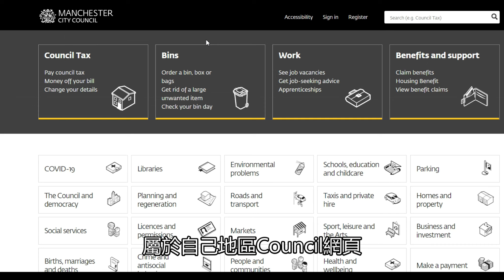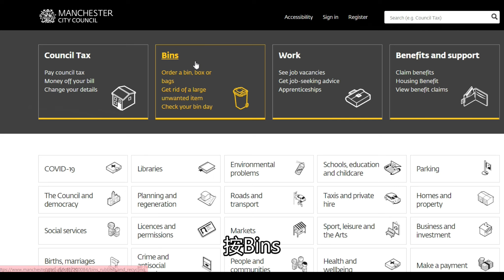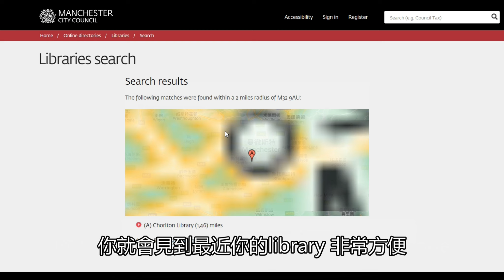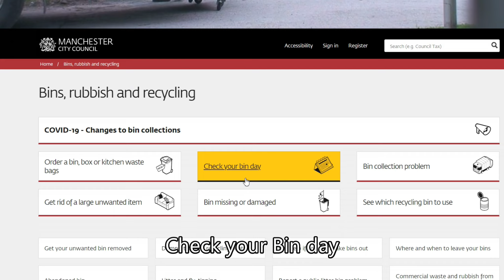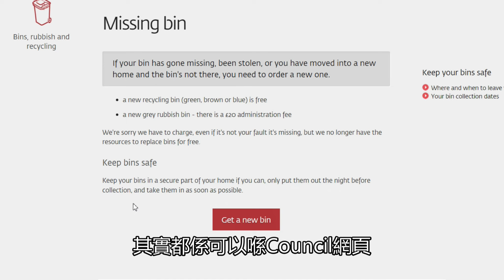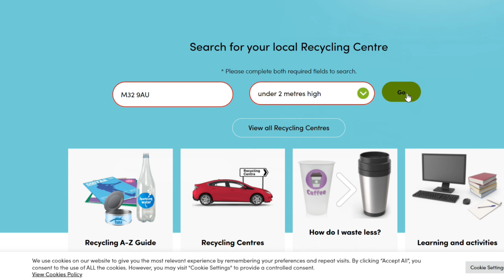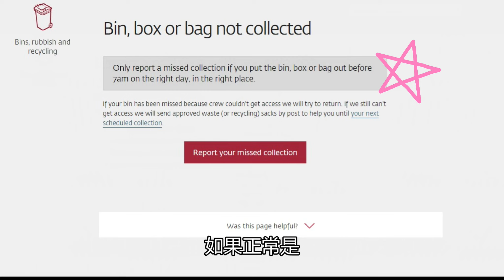💡英國垃圾分類全攻略📦|🧳BNO移英必學🥇|英國環保回收｜英國生活移英準備🔔|簡單易明|英國|Manchester City Council| Bins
你們的支持和鼓勵，是我創作的最大動力!